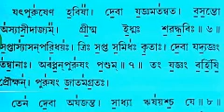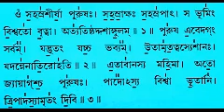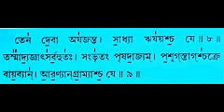Vedamantrartha I Purushasuktam -2 I Baranagar Ramakrishna Mission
বেদমন্ত্রার্থ । পুরুষসূক্তম্‌ - ২ । ভক্তবৃন্দ বরানগর রামকৃষ্ণ মিশন